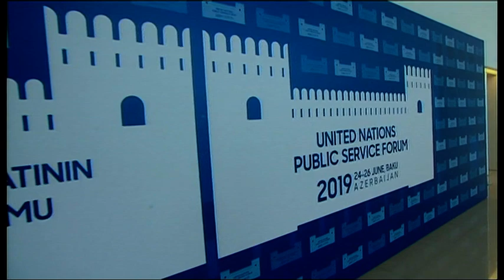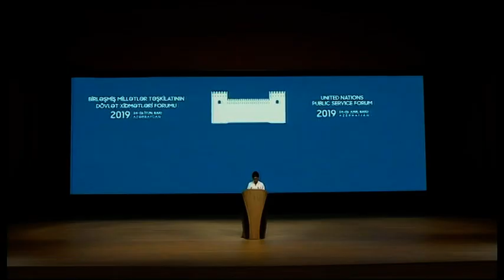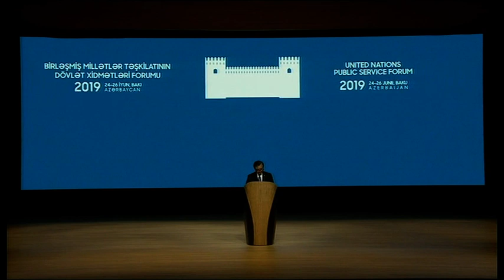The UN Public Service Forum gets underway in Baku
Co-organized by the State Agency for Public Service and Social Innovations under the President of the Republic of Azerbaijan and the United Nations, the UN Public Service Forum has today kicked off at the Heydar Aliyev Center in Baku.